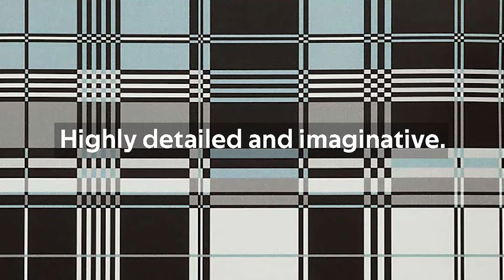Jean Paul Gaultier Wallpaper | L.A. Design Concepts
L.A. Design Concepts is home to the World's Largest Selection of designer fabric and wallpaper.
Available directly to designers and consumers.